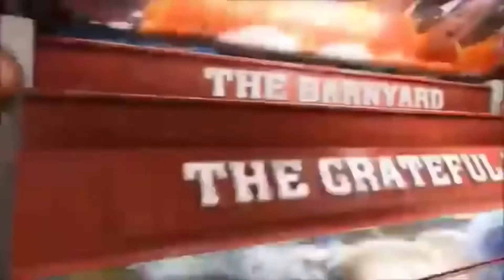NCAA2K22|| INDY PIRATES SEASON OPENER|| NBA 2K22 COLLEGE HOOPS|| VIC VAN LIER AT THE POINT??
WE IN HERE, INDY BASKETBALL

GOING UP AGAINST CLEMSON ON ESPN

FOLLOW @Kingjmase @Kingjmasegaming

A/O @1Truekid for doing the indy jerseys 🔥🔥🔥